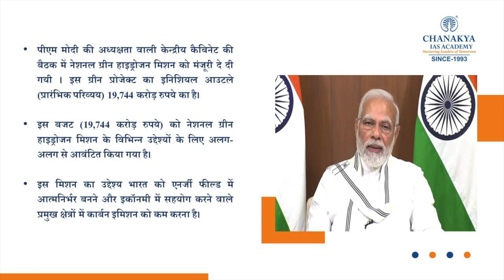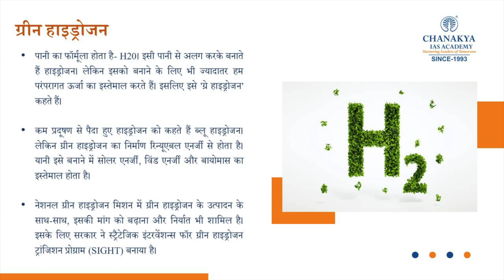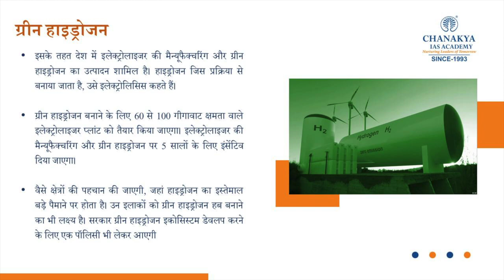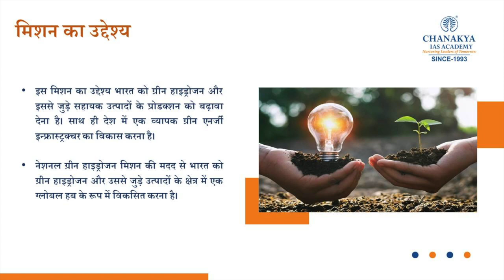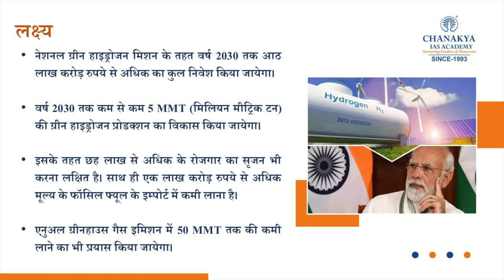What Is National Green Hydrogen Mission And What Is India’s Policy? Current Updates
What Is National Green Hydrogen Mission And What Is India’s Policy? The Union Cabinet approved the National Green Hydrogen Mission January 4, 2023, with the goal of developing a green hydrogen production capacity of at least five million metric tonnes (mmt) and an associated renewable energy capacity addition of about 125 gigawatts (GW) by 2030.